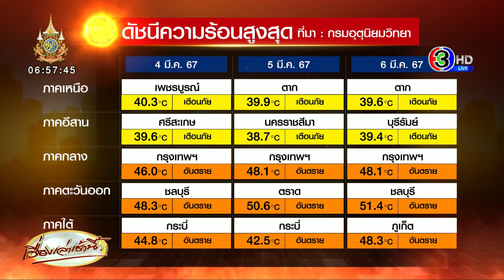ยังอ่วม! ไฟป่าแม่ฮ่องสอนลุกลามหนัก พบจุดความร้อนรวม 207 จุด ส่อสถานการณ์รุนแรงขึ้น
เมื่อวานนี้ (5 มี.ค.67)  ศูนย์อำนวยการควบคุมแก้ไขปัญหาไฟป่าหมอกควันและฝุ่นละออง จังหวัดแม่ฮ่องสอน  รายงานจุดความร้อน จากดาวเทียม Suomi NPP ระบบ VIIRS จังหวัดแม่ฮ่องสอน พบจุดความร้อน จำนวน 207 จุด  โดยแยกเป็นจุดไฟป่าในช่วงเช้า 76 จุด  และช่วงบ่าย 131 จุด    ประกอบด้วย อ.ปาย 21 จุด , อ.ปางมะผ้า 31 จุด , อ.เมืองแม่ฮ่องสอน 20 จุด , อ.ขุนยวม 6 จุด , อ.แม่ลาน้อย 7 จุด , อ.แม่สะเรียง 43 จุด และ อ.สบเมย 3 จุด  จากจุดความร้อนที่ตรวจพบโดยดาวเทียมพบว่า พื้นที่ อ.แม่สะเรียงมีการเกิดจุดไฟป่ามากที่สุด ถึง 43 จุด  ขณะที่จุดความร้อนสะสมตั้งแต่วันที่ 1 มกราคม - 4 มีนาคม 2567 จำนวน 1,268 จุด  สูงสุดที่อำเภอปาย จำนวน 665 จุด

ส่วนค่าPM2.5 สถานีอำเภอเมืองแม่ฮ่องสอน วัดได้ 43.2 ไมโครกรัมต่อลูกบาศก์เมตร  , สถานีอำเภอแม่สะเรียง วัดได้ 27.7 ไมโครกรัมต่อลูกบาศก์เมตร  , สถานีอำเภอปาย วัดได้ 107.3 ไมโครกรัมต่อลูกบาศก์เมตร

ซึ่งมีการคาดการณ์ว่า สถานการณ์ไฟป่าจะยิ่งรุนแรงมากยิ่งขึ้น  เนื่องมาจากสภาพอากาศที่ร้อนมากขึ้น ส่งผลให้ใบไม้ในป่าร่วงลงสู่พื้นมากขึ้นและแห้งกรอบติดไฟได้เร็วมากขึ้น  ในขณะที่เจ้าหน้าที่ก็เร่งระดมกำลัง ออกไปดับไฟป่าตลอดเวลา โดยเฉพาะจุดเสี่ยงที่ไฟป่าอาจจะลุกลามเข้าสู่บ้านเรือนประชาชน  ซึ่งได้เร่งทำแนวกันไฟและให้ประชาชนในทุกหมู่บ้าน ช่วยกันสอดส่องพื้นที่เสี่ยงและทำแนวกันไฟทันที